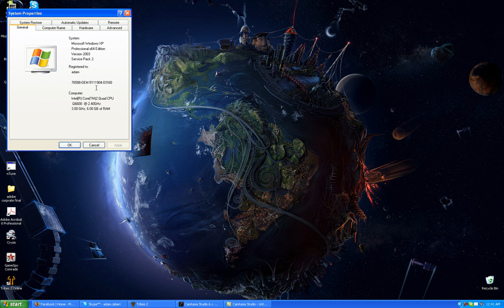my pc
this is what you get for 600 bucks and building it yourself
Q6600
6 GB ram
2x 9800gt
xfx 680i lt mobo